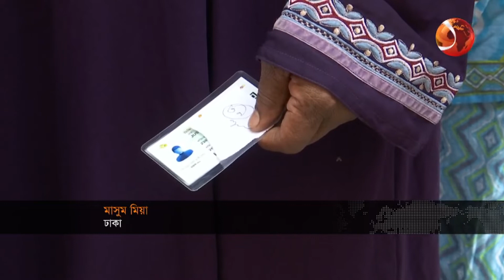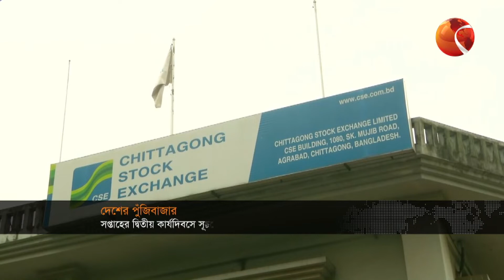ব্যবসা-বাণিজ্যের খবর | বিজনেস 24 | Business 24 | 17 October 2022 | Channel 24 Bulletin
»» Office Address:
Bangladesh.